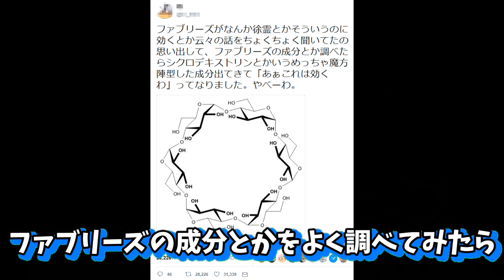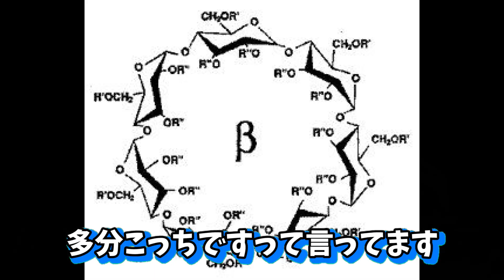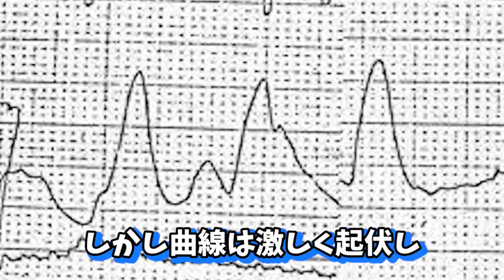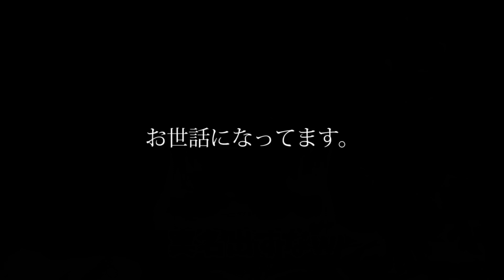ファブリーズで幽霊や悪魔を祓えるという新事実。【都市伝説】【心霊】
新番組【ノンラビの刃】鬼滅の刃チャンネル

2019年12月17日発売の2nd Full ALBUM「細胞分裂」

1st Full ALBUMの購入はコチラから

2nd mini ALBUMの購入はコチラから